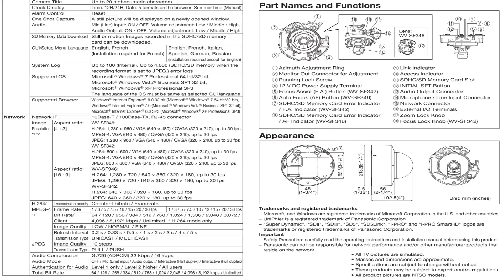Panasonic WV-SF346 Network Camera: Videoture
Panasonic WV-SF346 Network Camera Overview:
• 720p HD images up to 30 fps (WV-SF346)
• Newly developed 1.3 Megapixel high sensitivity MOS Sensor (WV-SF346)
• Super high resolution at SVGA/800 x 600 created by newly developed1.3 Megapixel high sensitivity MOS Sensor (WV-SF342)
• Multiple H.264 (High profile) streams and JPEG streams ensure simultaneous real time monitoring and high resolution recording by "UniPhier®", Panasonic's proprietary System LSI platform.
• Full frame (Up to 30 fps) transmission at 1,280 x 960 image size (WV-SF346)
• Full frame (Up to 30 fps) transmission at SVGA/800 x 600 image size (WV-SF342)
• Wide Dynamic Range and ABS (Adaptive Black Stretch) technologies
deliver wider dynamic range compared with conventional cameras.
• Face Wide Dynamic Range technology ensures clear face image.
• H.264 and MPEG-4 are selectable for system migration.
• High sensitivity with Simple Day/Night function (WV-SF346):0.3 lx (Color), 0.2 lx (B/W) at F1.3 (Wide)
High sensitivity with Simple Day/Night function (WV-SF342):0.2 lx (Color), 0.13 lx (B/W) at F1.3 (Wide)
• ABF (Auto Back Focus) ensures easy installation. (WV-SF346)
• Focus Assist ensures easy installation. (WV-SF342)
• Digital Noise Reduction: 3D-DNR ensures noise reduction in various conditions.
• Progressive scan ensures clear images with less motion blur and no tearing even when the subject is moving.
• Superior color reproduction by primary (RGB) color filter
• Electronic sensitivity enhancement: Auto (Up to 16x) / OFF
• Selectable light control modes: Outdoor / Indoor / Fixed electronic shutter Outdoor / Indoor: Electronic shutter and ALC lens iris control are automatically controlled depending on the mode and luminance level. Fixed electronic shutter: Up to 1/10,000 fixed electronic shutter can be selectable.
• VMD (Video Motion Detector) with 4 programmable detection areas, 15 steps sensitivity level and 10 steps detection size
• Face detection function detects the position of human face and the information is sent by XML or video stream.
• Meta data for VMD is supplied to work with the WJ-NV200 / WJ-ND400 playback VMD function.
• Privacy Zone can mask up to 2 private areas, such as house windows and entrances/exits.
• 2x, 4x digital zoom controlled by browser
• Alarm sources including 1 terminal input, VMD and Panasonic alarm command can trigger actions such as SDHC/SD memory recording, FTP image transfer, E-mail notification, Indication on browser, Alarm terminal output, and Panasonic protocol output.
• Full duplex bi-directional audio allows interactive communication between camera site and monitoring site.
• JPEG image compression ratio can be changed by alarm so that higher quality image can be provided.
• Prioritized stream control: One of the video streams can be prioritized when multiple recorders or client PCs are accessing the camera so that the recorder or the client PC can maintain the frame rate.
• SDHC/SD Memory card slot for manual recording (H.264 / JPEG), alarm recording (H.264 / JPEG) and backup upon network failure (JPEG)
• H.264/MPEG-4 max. bit rate/client and Total bit rate control allows flexible network traffic management. Frame rate priority mode controls bit rate and compression ratio to provide the specified frame rate.
• Alarm log, Manual REC log, FTP error log saved in the SDHC/SD memory card is displayed on the browser GUI and can be downloaded to the client PC. Playback or Image data download through the log is also available.
• Internet mode: H.264/MPEG-4 images can be transmitted over HTTP protocol.
• Multi-language GUI and setup menu: English, French, Italian, Spanish, German, Russian (PAL) /English, French (NTSC) * Installation required except for English
• IPv4/IPv6 protocol supported
• Analog Monitor output for easier installation
• 2.8 mm ~ 10 mm, 3.6x Varifocal Auto Iris lens